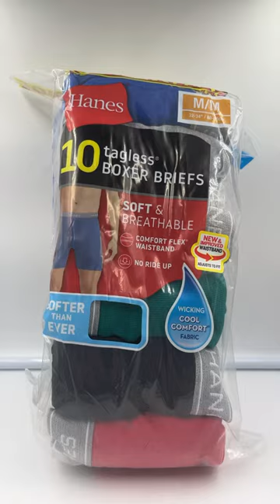Hanes Tagless Boxer Briefs 10 PK Cool and Soft Size Medium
Now available on eBay, Mercari and Poshmark!

Daren and Kathy

Are you a YouTube Creator?  Then get TUBEBUDDY

LINKS:
Bar Code Scanner